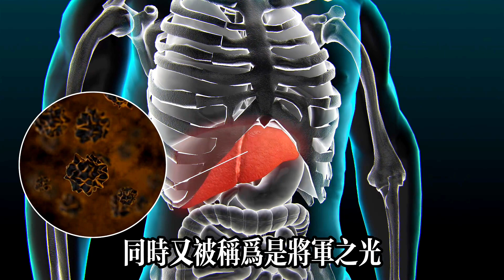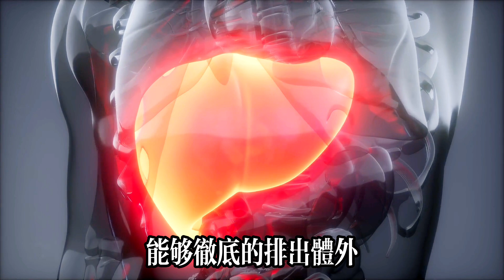山楂加兩物煮水，連喝兩天，排出肝毒垃圾，舒緩腰腿骨痛，全身也舒服了【可嘉媽媽】